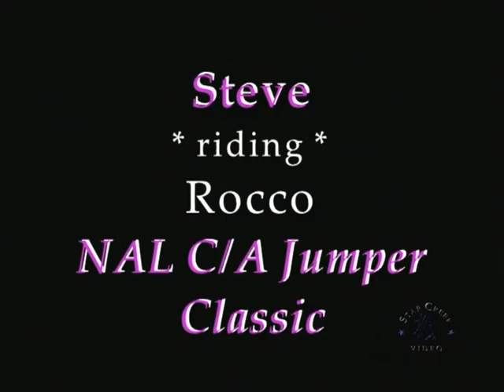Steve LaPorta & Amerikan Romance & Rocco - Showplace Spring May 2013